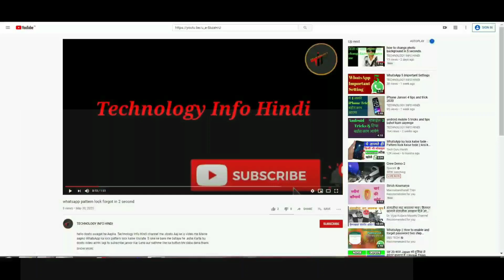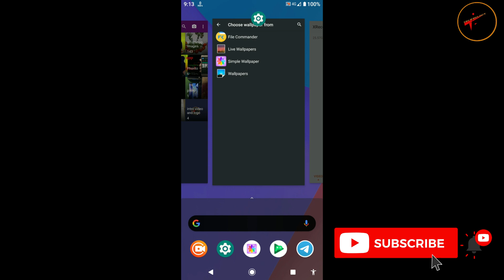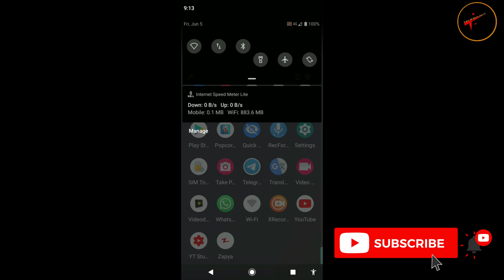Phone Slow Charging Problem Solution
Hello Dosto Swagat He Aapka  Technology Info Hindi Channel Me.Dosto Aaj Ke Is Video Me Maine Aapko Mobile Slow Charging  Ke Bare Me Bataya He.
1) Slow charging problem
2) Slow charging problem solution
3) Slow charging problem in redmi note 4
4) Slow charging problem Samsung
5) slow charging
6) Reason & solution of charging android
7) phone slow charging problem solution